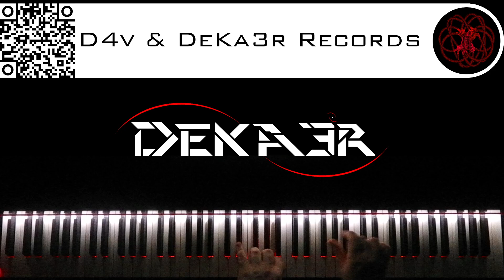🔴 IRL - ESTUDIOS PROFUNDOS DE PIANO - FA# MENOR ARMÓNICO - ESCALAS DOBLES EN TERCERAS - 3080